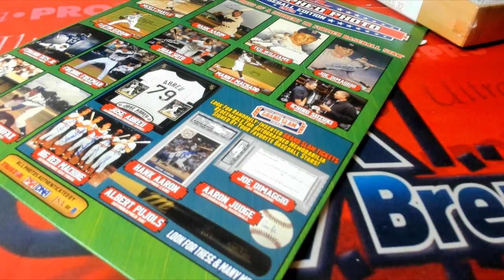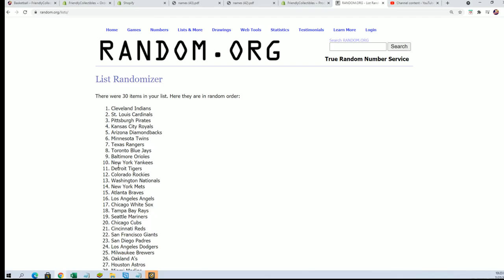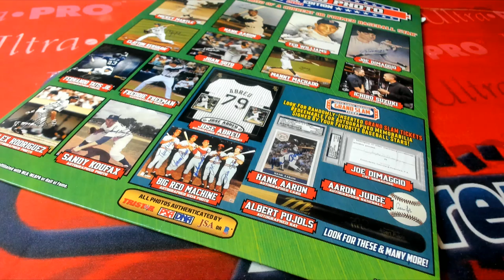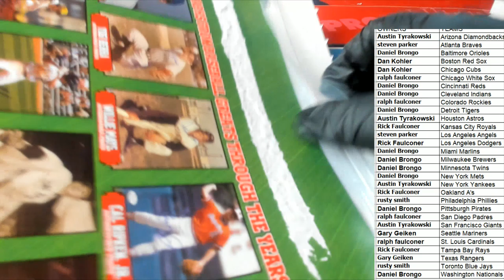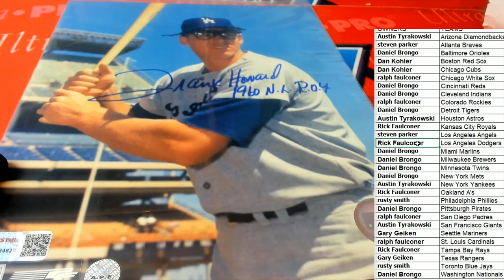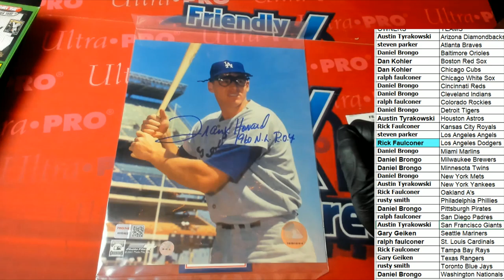Purchase 2 Teams 2021 Tristar Hidden Treasures Autographed Photo Baseball ID 21TRIPHOTOBB681